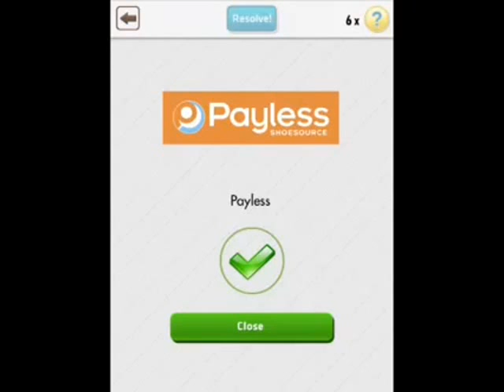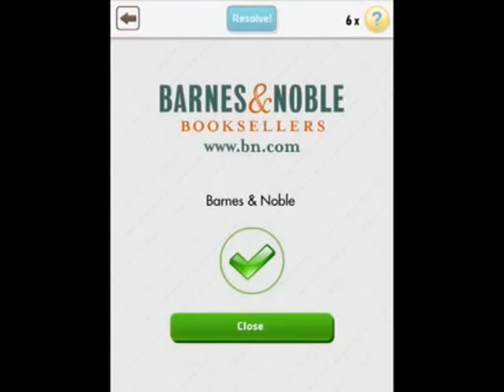Jinfra Logo Quiz - Retail 16/16 Easy Answers (iPhone, iPad, Android)